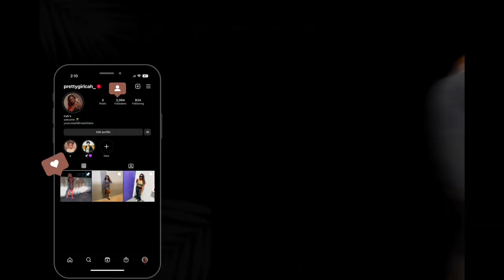HBCU VLOG EP17 | IOTA PHI THETA SPR. '23 NEO PRESENTATION | MILES COLLEGE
Today's Video Will be ⬇️⬇️:

HBCU VLOG EP. 17 | IOTA PHI THETA SPR. '23 NEO PRESENTATION | MILES COLLEGE

CONGRATULATIONS TO THE MEN OF IOTA PHI THETA

WE ARE DETERMINED TO GET TO 1k in 2023! we are claiming it! MANIFESTING A NEW BAG💰🎥

GETTING RICH OFF CONTENT VIBES💕🥂

SHAREE TO HELP ME GAIN MY WATCH HOURS 😩

a personal thank you to all my supporters and friends💕. I LOVE YOU ALLLLL. WELCOME TO THE GANG!

PLEASE , DON'T HESITATE, to Comment any videos you'd like to see.

i'll see y'all in my next video🫶🏾.